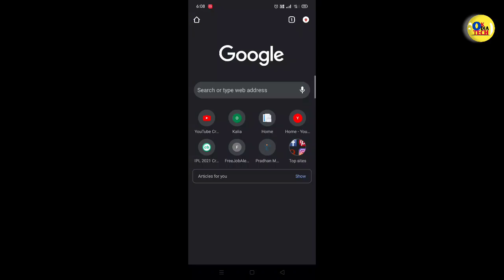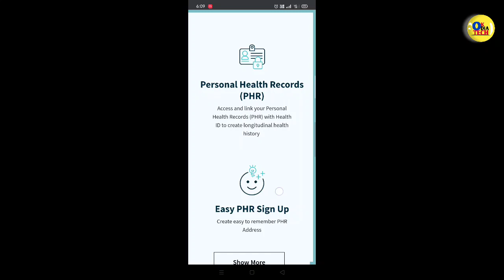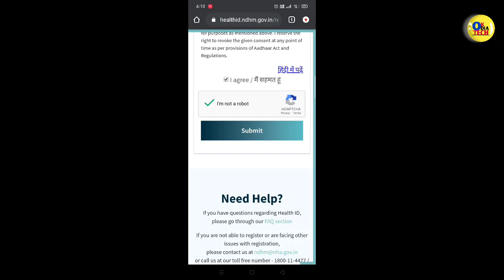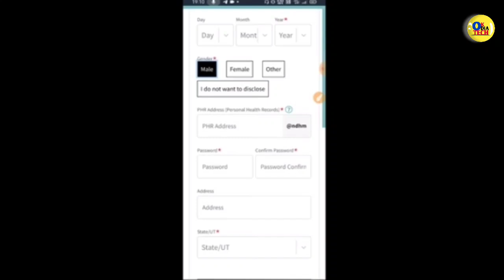Helth ID Card Online Apply Full Process in Odia || Helth ID Card kaise banaye in Odia